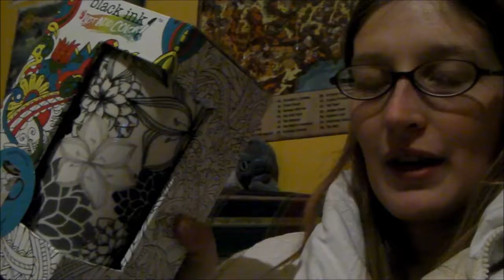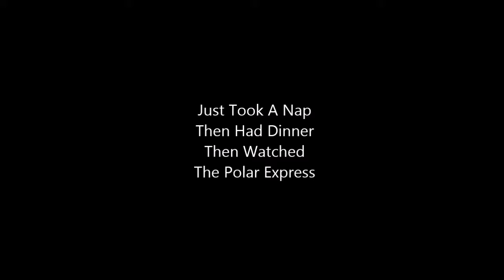Vlogmas Day 19: Bowling Date 🎳💑 | Callie Curiosity